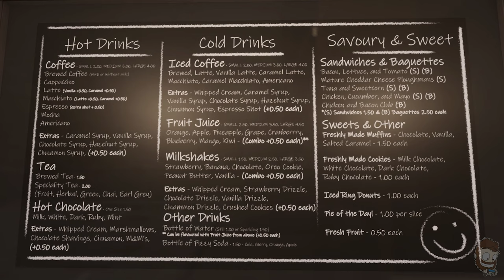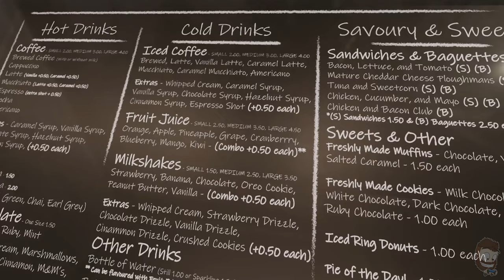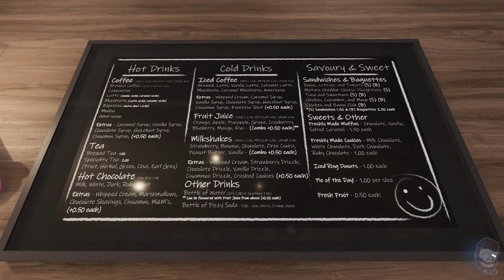House Flipper 2 - Coffee Shop and Skatepark - Sandbox Mode - Speed Build and Tour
Welcome back to House Flipper 2 on PC, in this gameplay video I'll be building a coffee shop and skatepark in sandbox mode on medium plot in the Pinnacove Suburbs.

There's been a bug in the game lately that was affecting saves and progress, I lost a lot of this build and had to try and remake what I could remember, I even made the menu from scratch.

I really REALLY like this build and overall I am super happy with how it turned out, I love the little downstairs reading area under the stairs and of course I love the skatepark as well, I'd love to go there for real!! ^_^

I hope you like these custom builds and if you have any suggestions for other builds and/or designs then be sure to drop them down in the comments below as always! ^_^

Rig Used:
Processor: Intel i7-8700 @ 3.20 GHz
Memory: 16GB Kingston Fury DDR4 CL16 @ 3000 MHz
Dedicated Graphics Card: Nvidia RTX 3060 12GB
Onboard Graphics: Intel UHD Graphics 630
Storage: Evo 870 1TB, WD Blue 1TB
Thermal Grizzly Kryonaut Thermal Paste